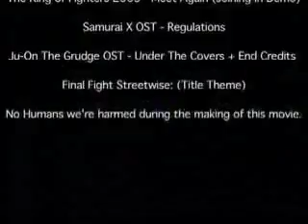A Fitting End